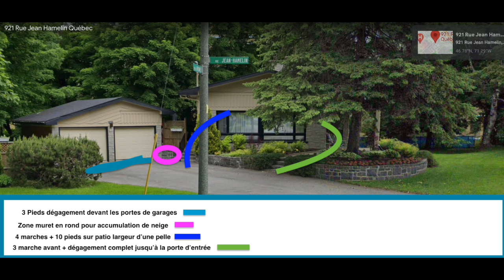Solution Déneigement 2024-2025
Nouveautés pour Solution Déneigement en 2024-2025 :

Déneigement piétonnier
Déneigement manuel spécialisé
Déneigement de toitures
Adresse : 1841 Boulevard Wilfrid-Hamel, Québec, G1N 3Y9
Services disponibles à Québec et Lévis